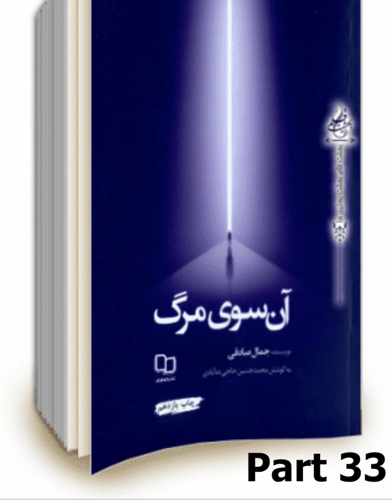33/39 آن سوی مرگ